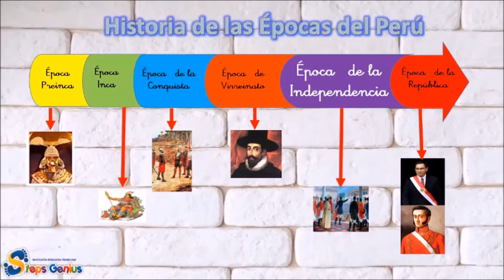La Independencia del Perú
Tema: La Independencia del Perú para niños.